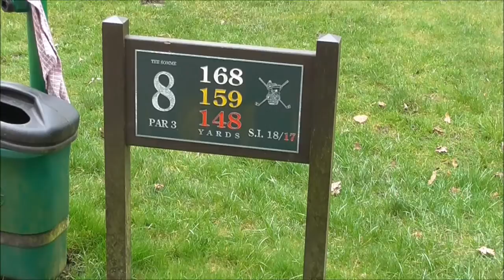Army Golf Club, 8th hole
lovely par 3 at army golf club in aldershot. lovely playin with silky stu